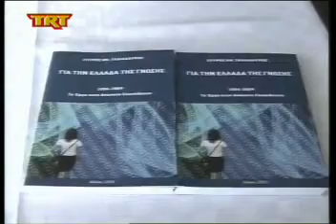"Για την Ελλάδα της γνώσης"